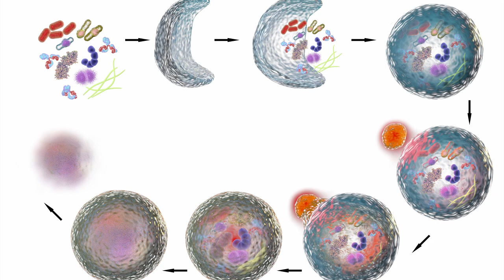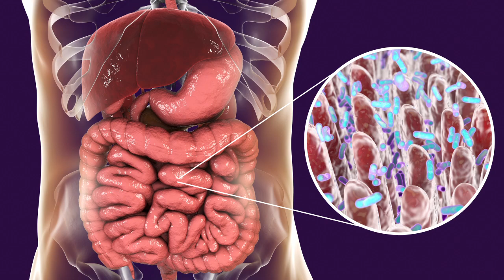Das macht Fasten mit unserem Immunsystem! Mein 13. Fastentag!